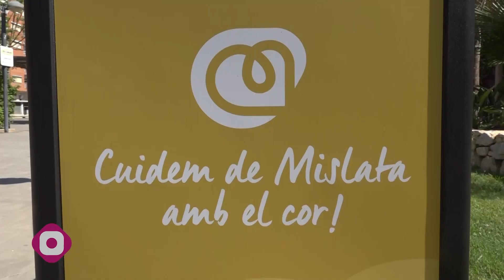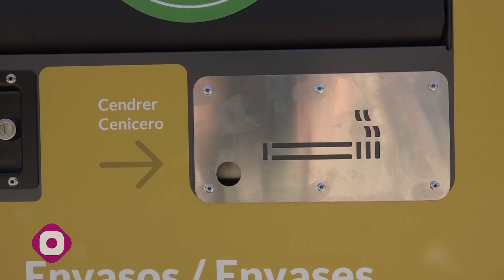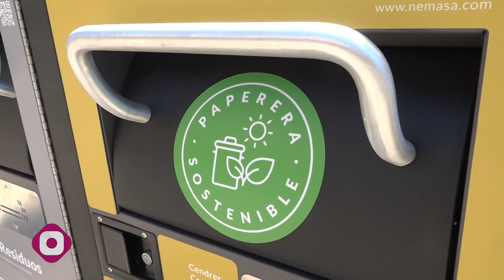Mislata instala en sus calles papeleras inteligentes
Con el objetivo de convertir a la localidad en una smart city, el Ayuntamiento de Mislata ha puesto en marcha un proyecto piloto en el municipio mediante la instalación de veinte papeleras inteligentes que permitirán la recogida selectiva de envases ligeros y residuos sólidos urbanos.